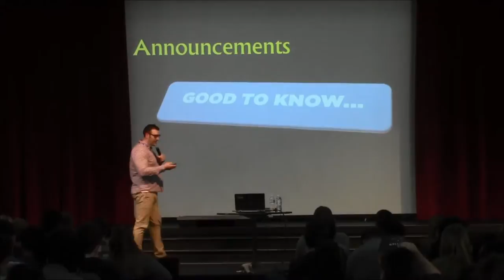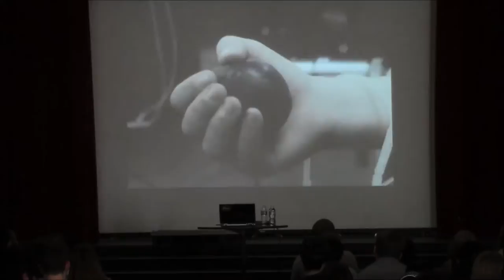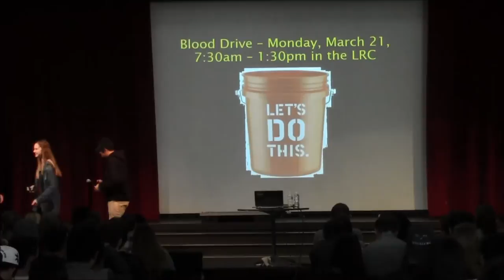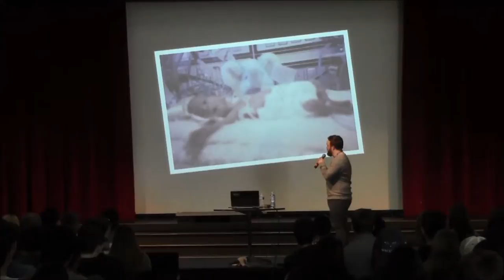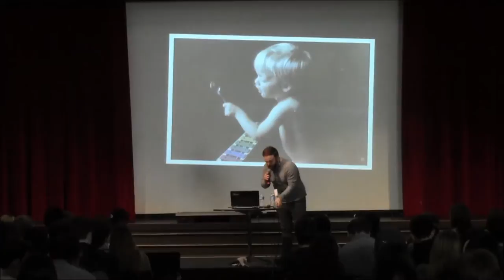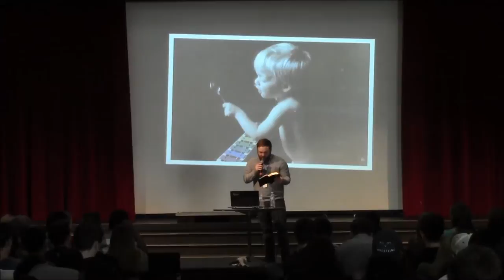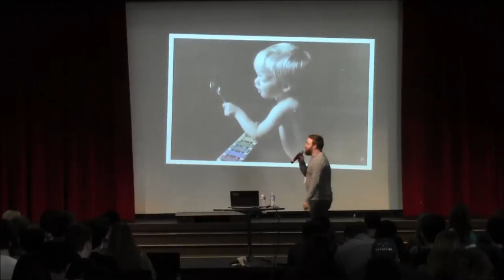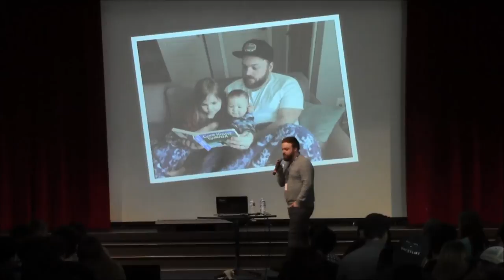Brandon Shuman - 2.25.16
0:00 - 11:40 -- Announcements
11:41 - End -- Brandon Shuman (including a solo rendition of "Good Good Father" to close)